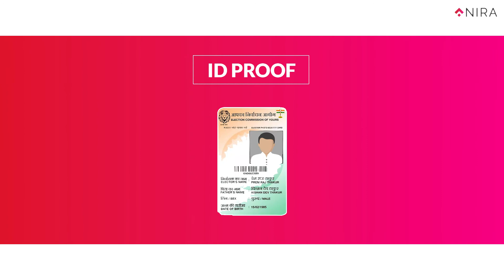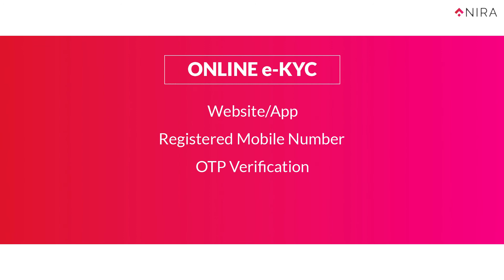KYC Kya Hota Hai? EASY Explainer!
KYC se jude saare sawaalon ke jawaab is easy se tutorial mein.

KYCkarneke tareeke